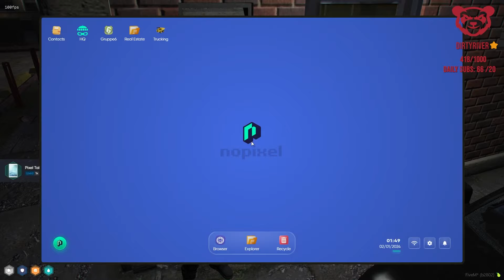FIRST DAY AS THE COMPANY'S MASTER SELLER AND KJ ALREAD GOT A WARRANT?! | NOPIXEL